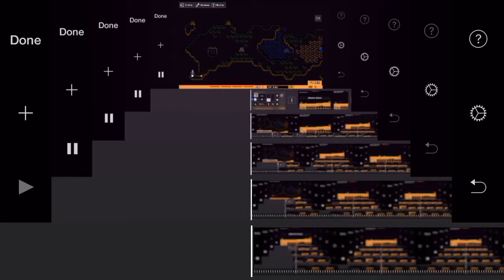Originally this was 12 minutes long